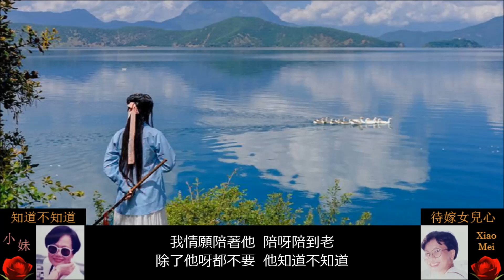1995年公司年度晚宴演唱錄音：「知道不知道」和「待嫁女兒心」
知道不知道 00:00 | 待嫁女兒心 02:54
1. 1966年電影《落馬湖》插曲「知道不知道」，劉韻原唱，樂韻（李樂韻）作詞，姚敏作曲（改編自中國陝北民謠《崖畔上開花》）。電影《落馬湖》由張揚，白冰主演。

山青水秀太陽高  好呀嚜好風飄
小小船兒撐過來  它一路搖呀搖
為了那心上人  起呀起大早
也不管那路迢迢  我情願多辛勞

一心想著他呀他  我想得真心焦
為了那心上人  睡呀睡不著
我衹怕呀找不到  那叫我怎麼好

三步兩腳跑呀跑  快趕到土地廟
我情願陪著他  陪呀陪到老
除了他呀都不要  他知道不知道

2. 1961年林黛電影《燕子盜》插曲「待嫁女兒心」 原唱：靜婷  作詞：陳蝶衣  作曲：姚敏

冬天那個去了嚜就有那春天來
春天那個一來嚜就有那百花兒開
手拈針線 先把那花兒繡
要把鴛鴦繡上那合歡帶呀合歡帶

洞房那個花燭嚜就要到眼前來
嫁時那個衣裳嚜不能夠不剪裁
手拈針線 再把那襯衣趕
燈火不要笑我是不想睡呀不想睡

姐兒呀長到十呀十七八呀
誰不盼望有個郎來愛呀
盼得我那情郎下嚜下了聘呀
一心只等郎來抬哎喲

手拿鉸剪 剪出個雙喜字
喜字成雙人兒也配成對呀配成對
配成對呀配成對 喜字成雙人兒也配成對